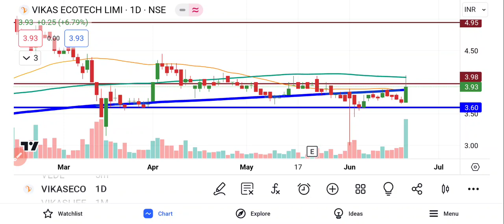Vikas Ecotech Share News | Vikas Ecotech Share Analysis | Vikas Ecotech Share Latest News Today